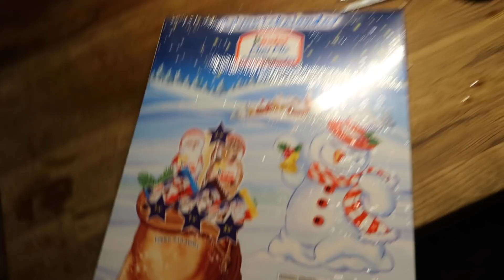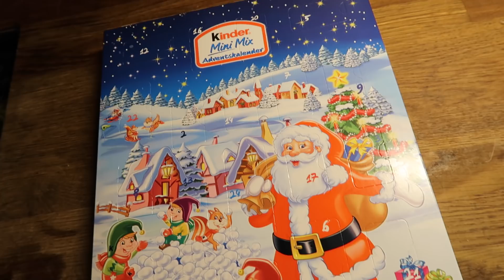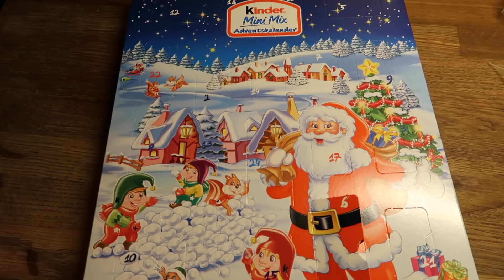ВЕЧЕ СИ ИМАМЕ ЕЛХА ❄️ ВЛОГМАС 2017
Здравейте, приятели! Ние сме едно четиричленно българо-шведско семейство, чието хоби е да споделя ежедневието си във видео форма.
Създателят на канала съм аз-Милена, вечно усмихната и леко отвеяна майка, носеща фотоапарата си навсякъде и винаги готова да запечата страхотните моменти на семейството. Създадох този канал преди много години, главно за да споделям страстта си към всичко свързано с женската красота, но след като се се омъжих за моя прекрасен съпруг Майкъл и родих двете си деца- Брайън и Амели, започнах да правя дневни влогове и открих каква е моята истинска страст.

Надяваме се, че нашият ентусиазъм и позитивна нагласа към живота са заразяващи и че заедно ще успеем да създадем едно прекрасно и усмихнато интернет кътче. Присъеденете се към нашето приключение, наречено живот!